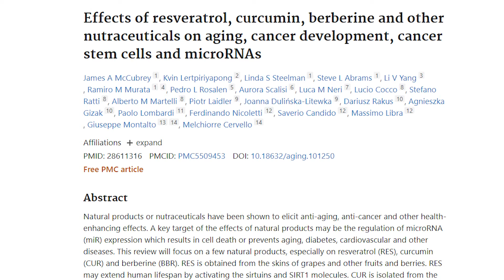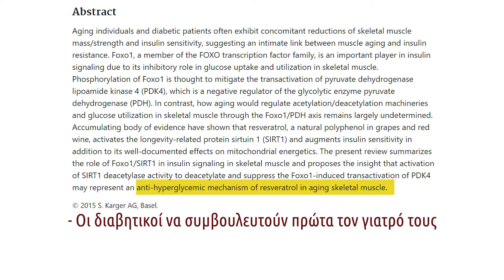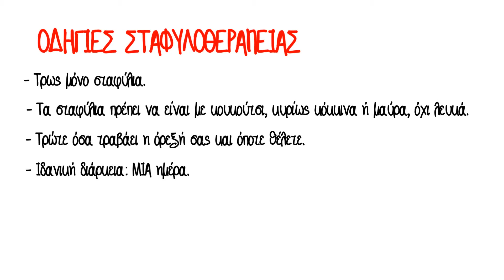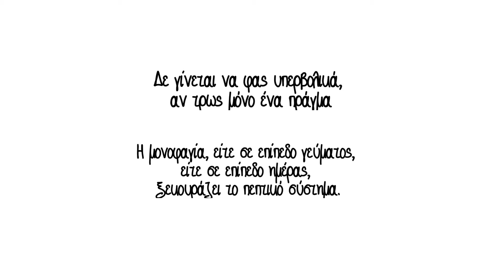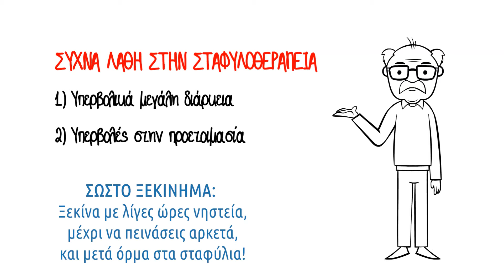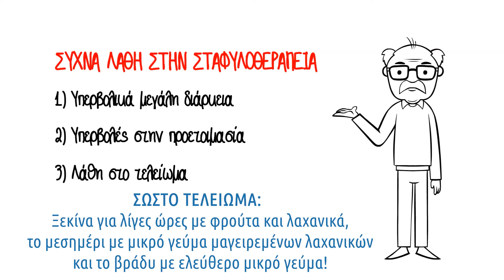Σταφυλοθεραπεία - Αξίζει τον κόπο;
Μυστικά και συχνά λάθη της σταφυλοθεραπείας. Γιατί το σταφύλι θεωρείται ο βασιλιάς των φρούτων;

ΠΕΡΙΕΧΟΜΕΝΑ
00:00 Εισαγωγή
00:26 Οφέλη του σταφυλιού
01:55 Οδηγίες, πώς θα κάνετε την σταφυλοθεραπεία
03:53 Συχνά λάθη στην σταφυλοθεραπεία
Δείτε σε αυτό το ακαταχώρητο βίντεο (δηλαδή ορατό μόνο σε όσους έχουν το λινκ) πώς μπορείτε να κάνετε εγγραφή τριών κλικ, και κάποιες ενδιαφέρουσες σκέψεις για το πώς να χειριζόμαστε καλύτερα τις εγγραφές μας στο YouTube.

📕⭐ 🔥 Απόκτησε σήμερα το μπεστ σέλερ βιβλίο μου “Το Γλυκό Ένστικτο” (432 έγχρωμες σελίδες, αφορά την υγεία, διατροφή, ευεξία) που θα βρεις εδώ
✅ Το βιβλίο μου για τη διατροφή, το αδυνάτισμα και την ευεξία